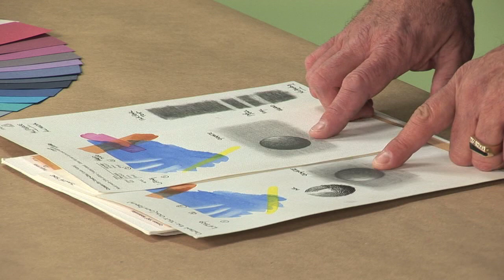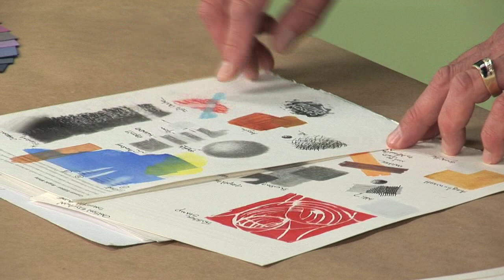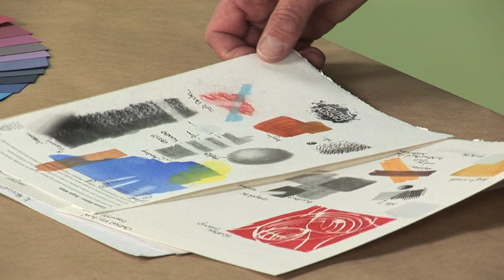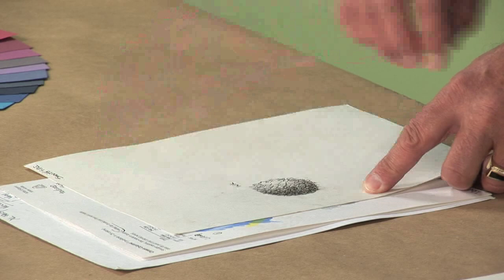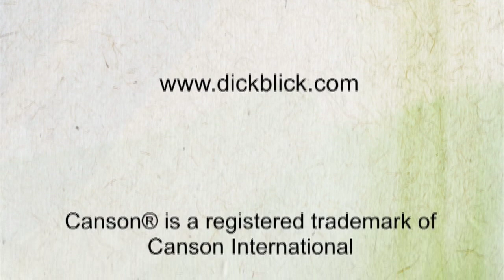Canson Dual Surface Papers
Canson's range of dual surface papers offer not only quality and versatility but are also economical. This video will introduce you to each of these special sheets. You can purchase all materials you see in this video plus thousands more